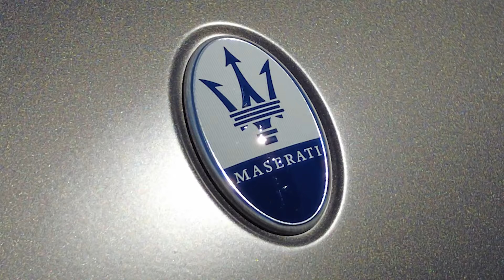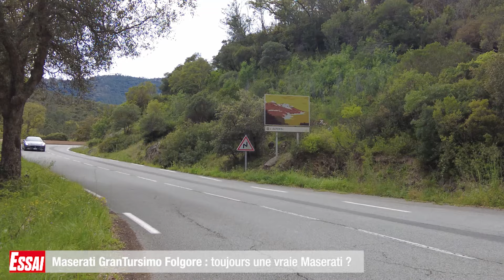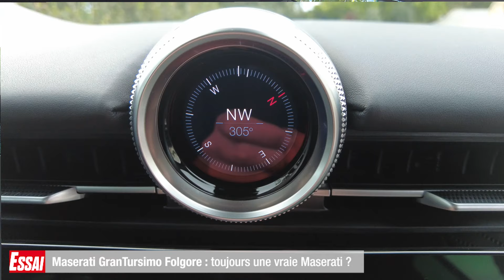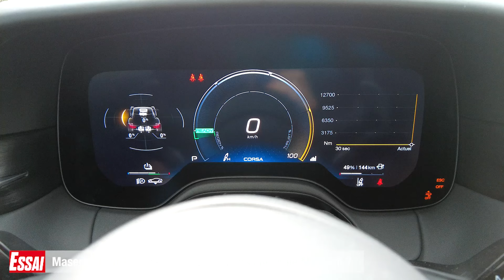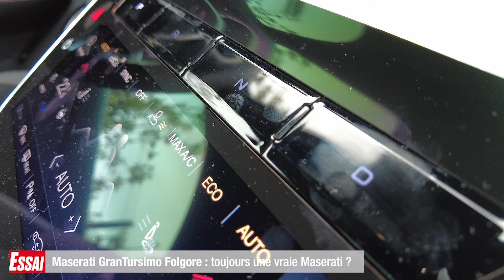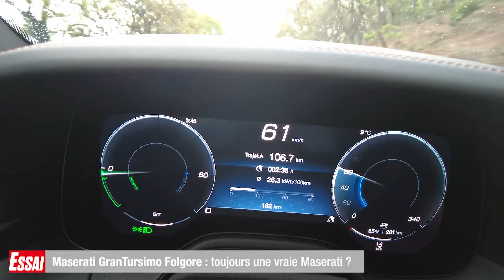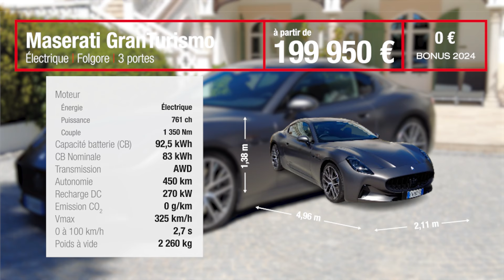Essai - MASERATI GRANTURISMO FOLGORE : toujours une Maserati ?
À la grande tristesse des passionnés d’automobiles, c’est une époque quasiment révolue. Les sportives et autres machines à sensations fortes deviendront toutes électriques, sauf revirement de situation. À tel point que, chez Maserati, tous les modèles seront 100% électriques d’ici 2028.
Pour tenter de savoir si cette transition au sein de la marque au trident s’annonce réussie, nous essayons aujourd’hui la mythique GranTurismo, dans sa déclinaison électrique Folgore.
Suffisant pour lui faire oublier son V6 bi-turbo et toujours la considérer comme une GT sportive ?